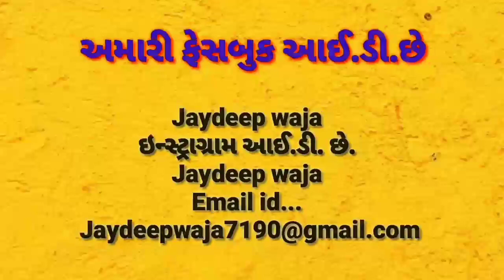◆ જિલ્લા તેમજ મુન્દ્રા તાલુકાના નાના કપાયા સીટ ભાજપના ઉમેદવારે ઝરપરામાં સભા યોજી...